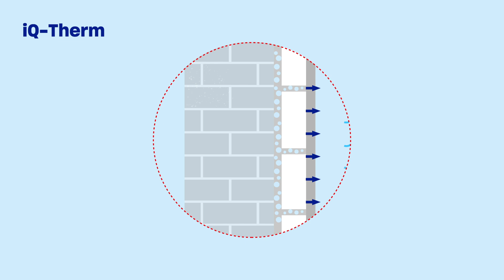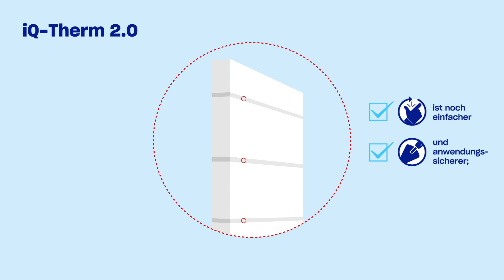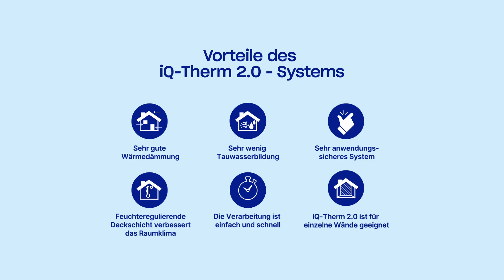Remmers Hochleistungs-Innendämmsystem iQ-Therm 2.0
Die Hochleistungs-Innendämmung iQ-Therm 2.0

iQ-Therm 2.0 ist hoch wärmedämmend, robust bei der Verarbeitung, garantiert schimmelfest und führt zu einer deutlich gesteigerten Wohnqualität.